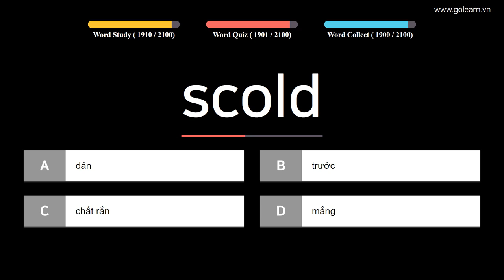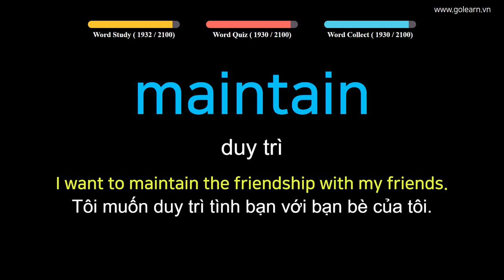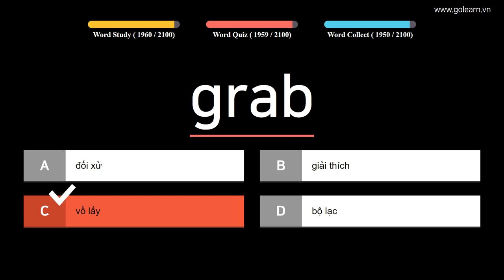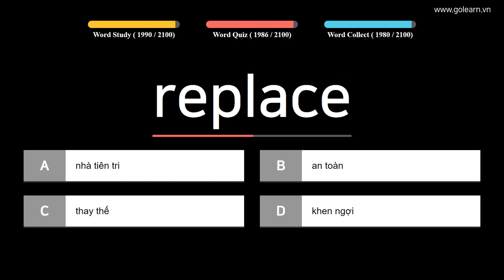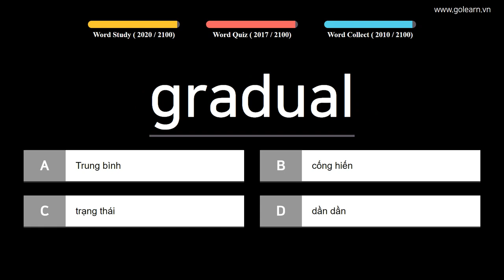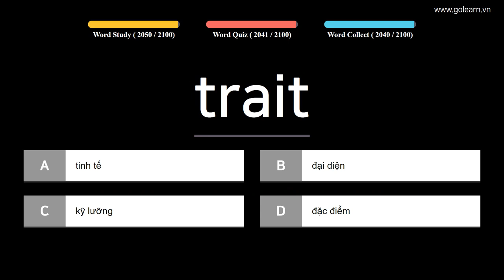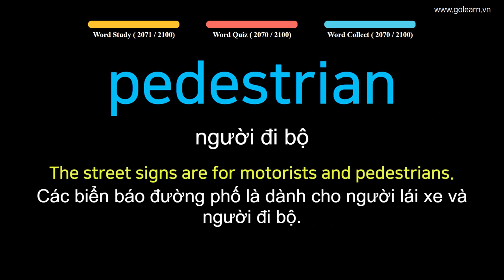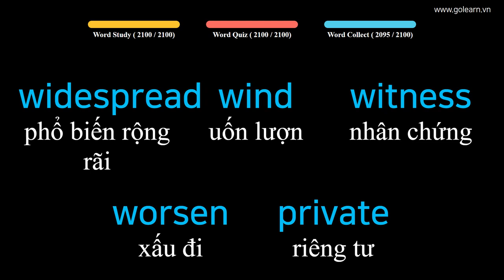English to Vietnamese ESSENTIAL Vocabulary Words - PART 13